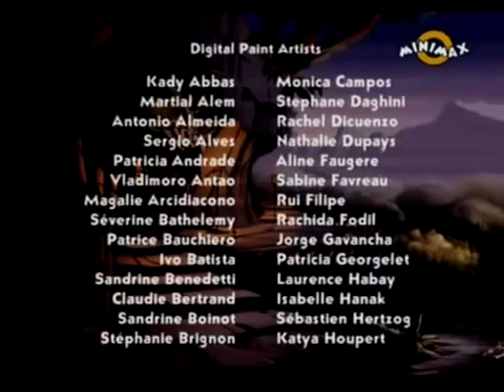O Lume Disparuta Steaua Protectorului